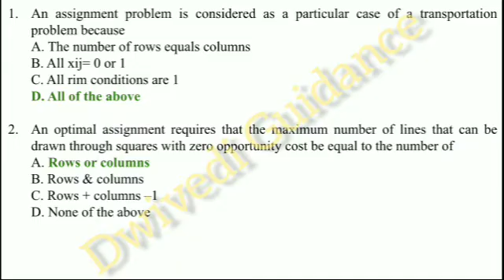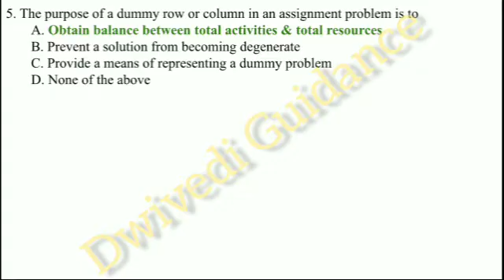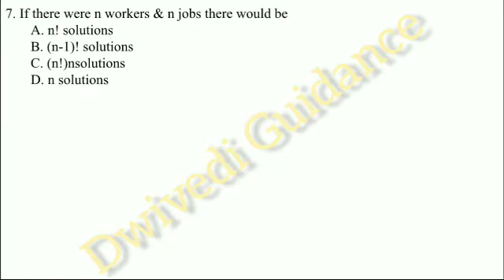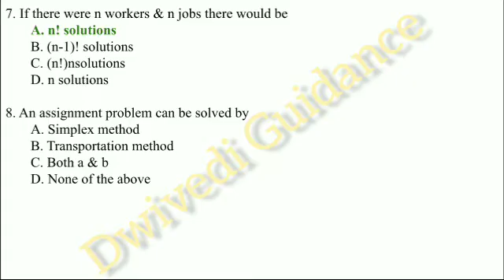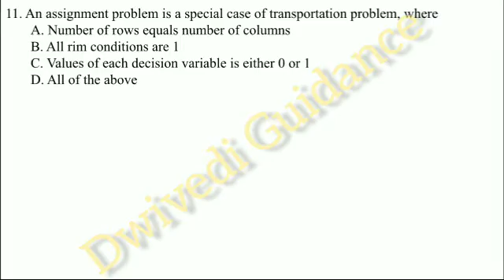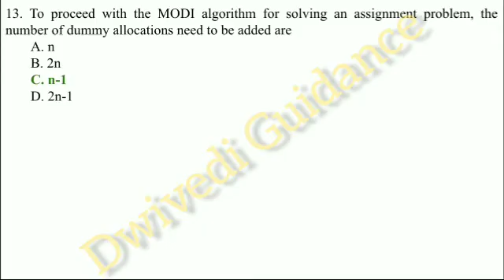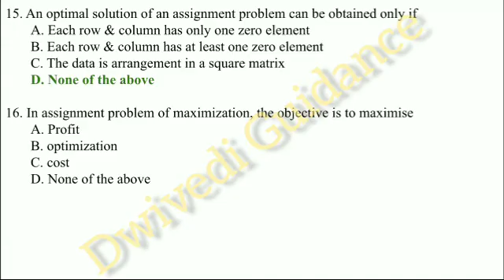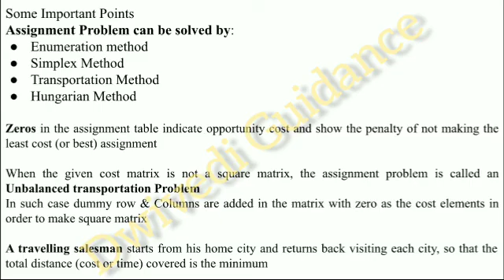unit 3: assignement problem mcq | operation research mcq | quantitative techniques for manager mcq